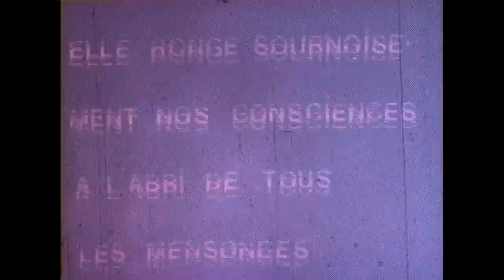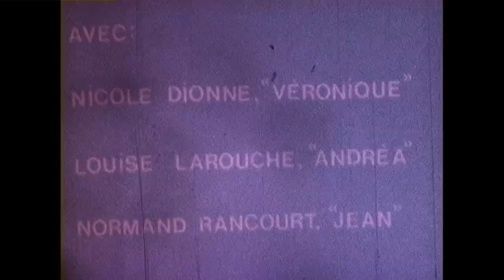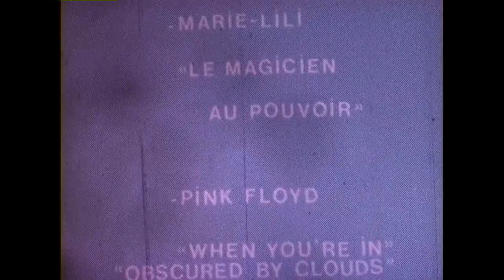l'etranger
Film étudiant de fiction tourné à Quebec en 1982